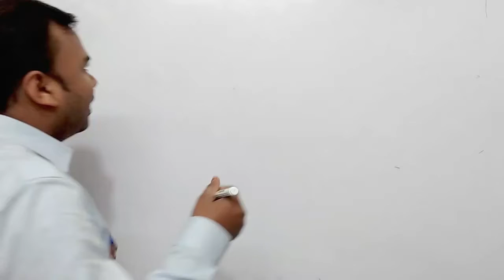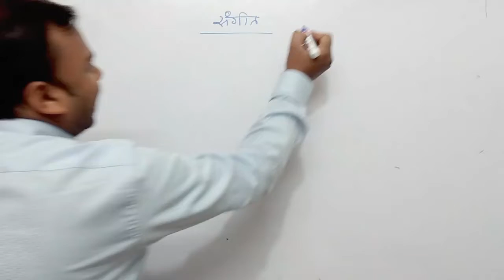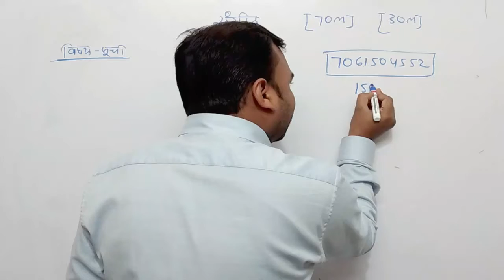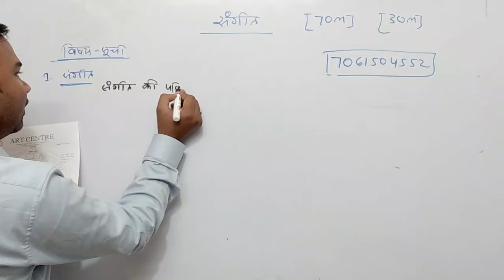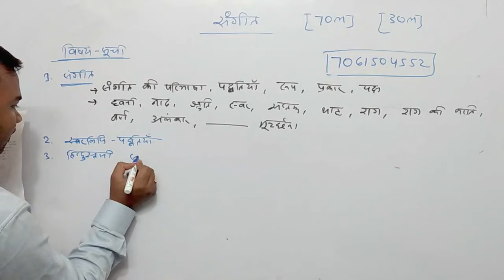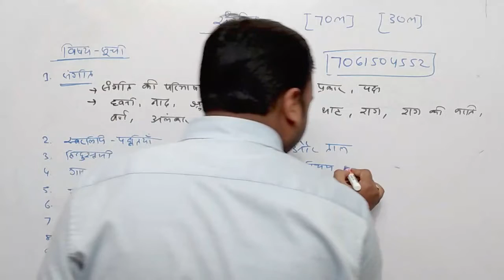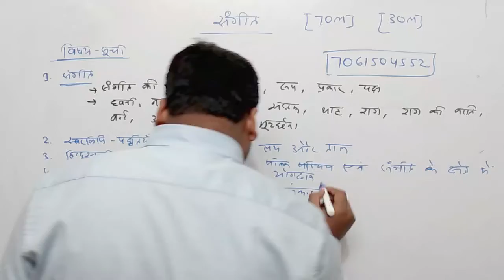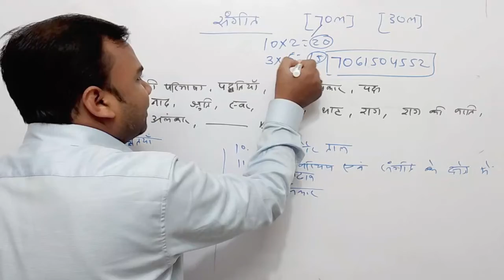Class 12th Music Bihar Board | Day - 1 | 12th संगीत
12thsangit